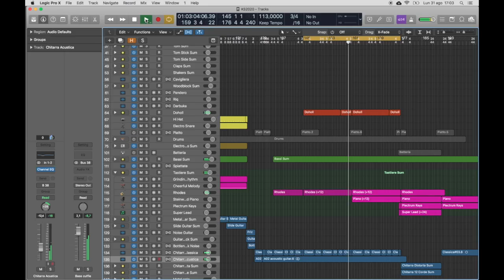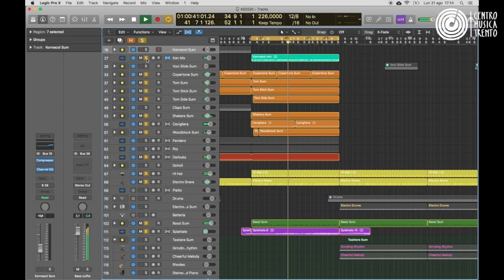Kapuziner Strasse 02 - Il Greco (con Alessandro Darsinos)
Intervista al percussionista Alessandro Darsinos nell'ambito della sua partecipazione alla composizione musicale collaborativa Kapuziner Strasse.